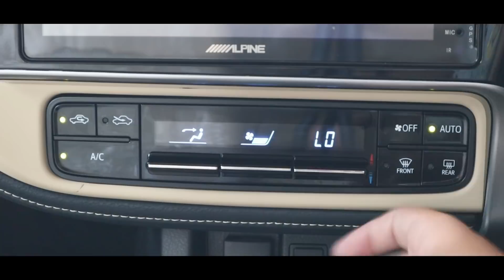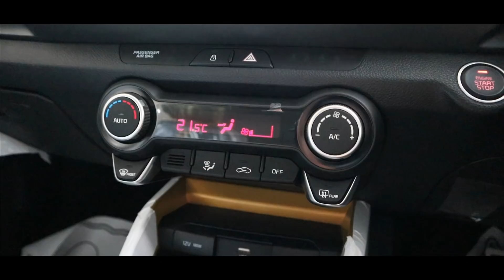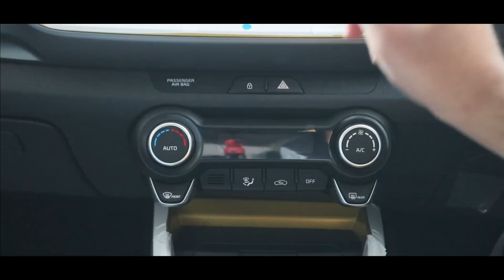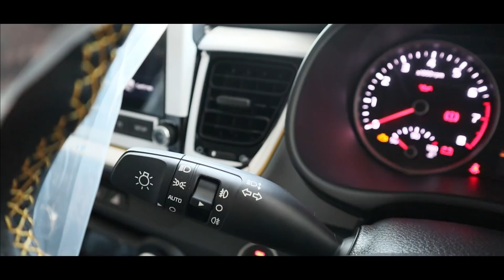Toyota Corolla Altis X 1.6 Special Edition 2022 VS KIA Stonic EX+ 2022. Detailed Comparison | Price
In-Depth Comparison of Toyota Corolla Altis X 1.6 Special Edition 2022 & KIA Stonic EX+ 2022 by AutoPak. Reason of reviewing these cars is they fall in same price league.
Pricing:
Corolla Altis 1.6X Special Edition: 4,309,000
KIA Stonic EX+ 2022: 4,450,000

This Review Compares everything Including Introduction, Exterior, Interior, Engine Specifications, Tire Size & Much More